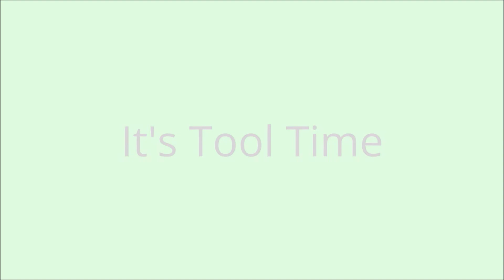RC Good Year D.A Ostern 2020 ! Endzeit gammeln ! Video